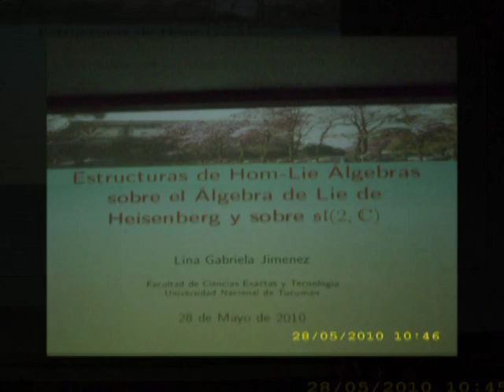Recibida de lina.mpg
28 de Mayo de 2010.Facultad de Ciencias Exactas.UNT.
Trabajo final y festejos.
Edición de las fotos y videos.